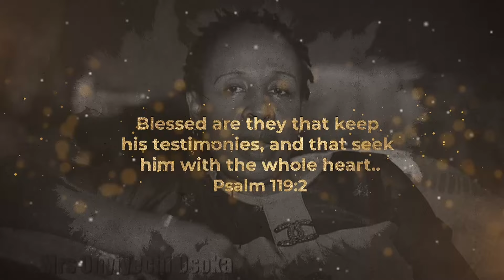Watch these amazing testimonies on how God intervened in the lives of these testifiers!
Amazing Testimonies of how the God of Dr. Chris Okafor showed up in the case of these testifiers, viewer's distance is not a barrier in the realm of the spirit. If you want to be a partaker of these mighty Miracle connect and follow us on: